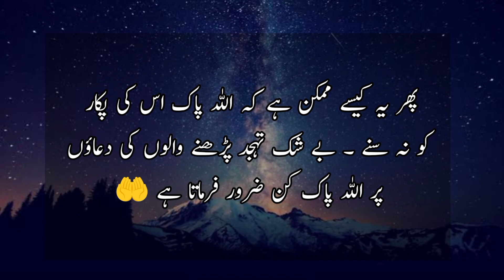Sardion Mein Tahajjud Parhne Ka Inam | Tahajjud ki Fazilat | Tahajjud ki Namaz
In this video, i am going to tell about the importance of tahajud ♥ I made this video because of educational purpose ♥ Tahajud ki namaz dil ka sukoon hai or isko parhne ke baad insan khush hojata hai or tahajud Allah se milne ka zarya hai ♥ Tahajud ki namaz buhat he powerful hai is namaz ko parhne se Allah pak apki mangi hui duaon par kun farmadeta hai ♥
1. Sardion Mein Tahajjud Parhne Ka Inam
2. Tahajjud ki Fazilat
3. Tahajjud ki Namaz
4. Tahajjud
5. Islamic